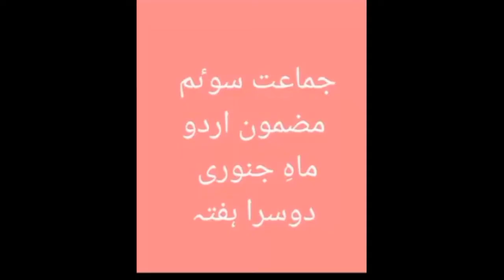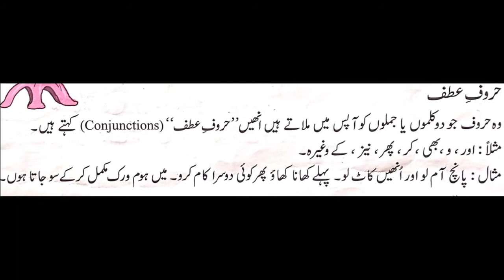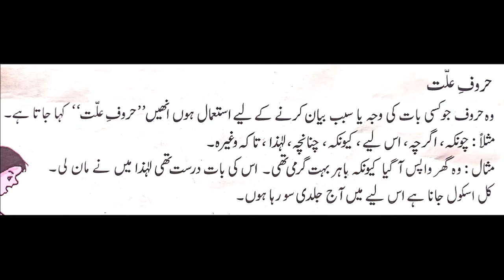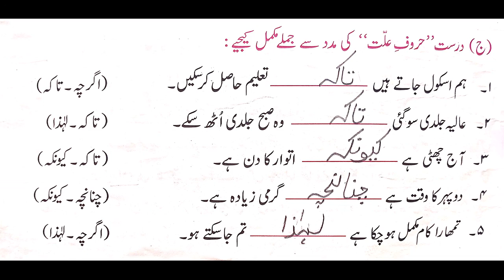Urdu III | January | Week 2 | حروف اور اُنکا استعمال